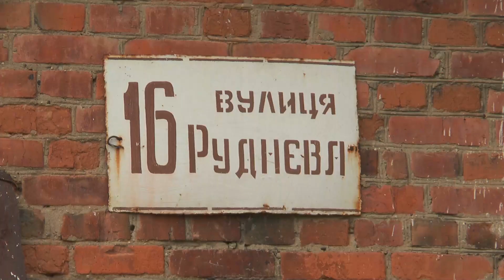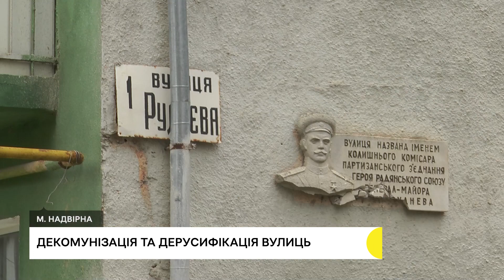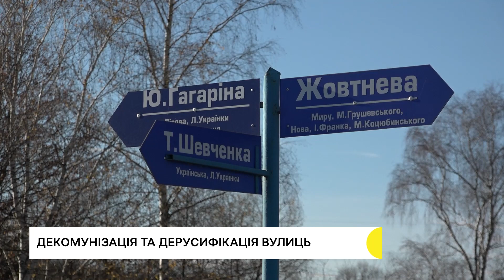На Франківщині понад 140 вулиць названі на честь діячів країни-агресора РФ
Майже дві сотні вулиць перейменували в громадах Івано-Франківщини від початку повномасштабної війни в Україні. Щонайменше 140 – залишаються названими на честь російських чи радянських діячів, або ж пам’ятних дат.